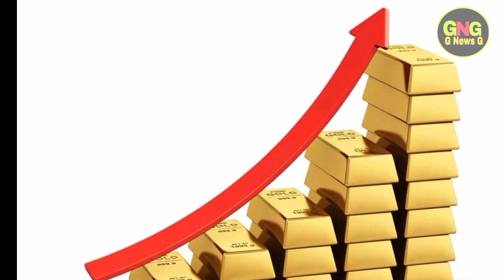Today Gold Rate in Pakistan | 24 September 2021 Gold Price | Aaj Sooney ki Qeemat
عالمی بلین مارکیٹ میں فی اونس سونے 3 ڈالر اضافہ سے 1,880 ڈالر کی سطح پرپہنچ گئی۔

ملکی صرافہ مارکیٹوں میں سونے کی فی تولہ اور دس گرام قیمت میں بالترتیب 100 روپے اور 85 روپے اضافہ.

22k gold price.
gold rates
gold rate
gold
pakistan

                           ( NOTE )

                        ( ISCLAIMER)